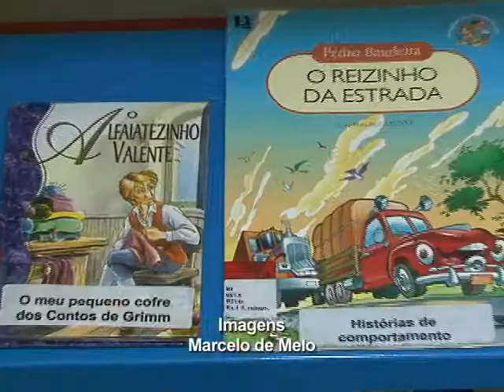Tv Feevale - Feevale no Ar - Projeto Ler